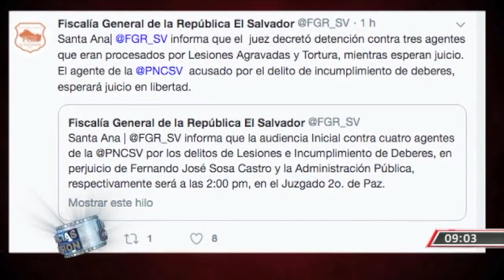Agentes de la PNC enfrenta audiencia por abuso de la fuerza contra un detenido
Conozca las consecuencias que ha tenido el abuso de la fuerza de cuatro agentes de la PNC que enfrentan un proceso judicial por los delitos de lesiones e incumplimiento de deberes. La periodista Fabiola Hernández nos cuenta más detalles.